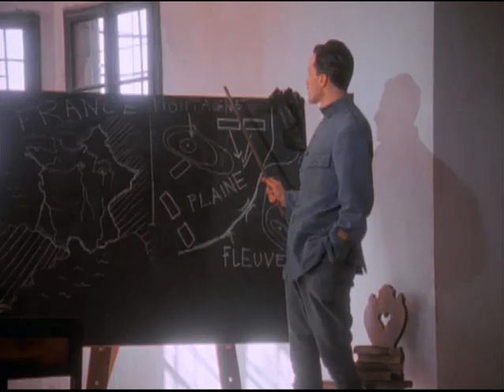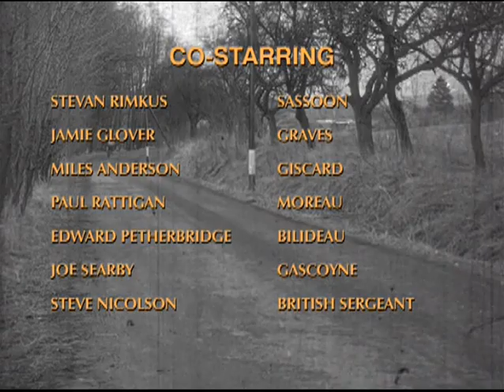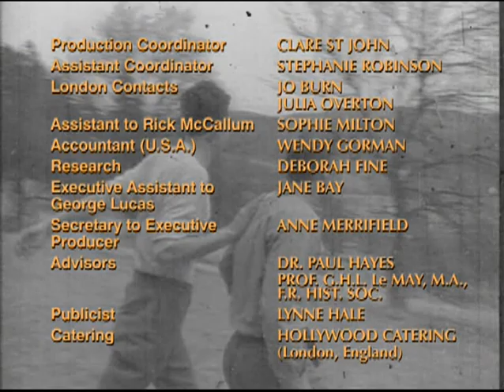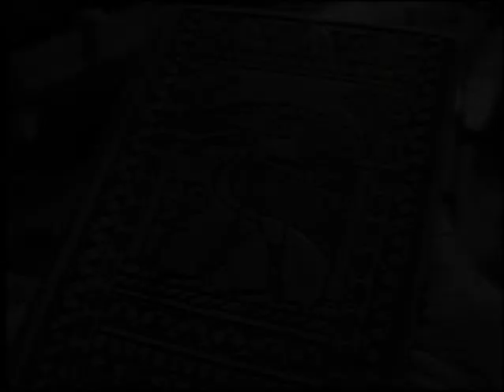Chronicles of Young Indiana Jones Season 2 01 Trenches of Hell